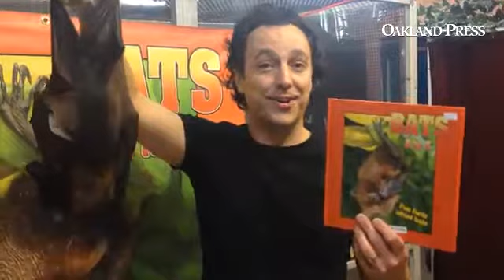Rob Mies, exec dir. for the Organization for Bat Conservation, explains his new book aimed at educat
Rob Mies, exec dir. for the Organization for Bat Conservation, explains his new book aimed at educating children.